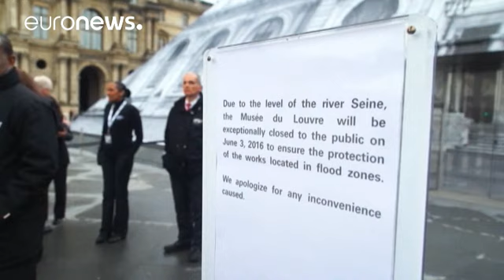Tourist attractions in Paris close due to flood threat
Paris' landmark museums, the Louvre and the Orsay, have closed to protect their world famous works of art.

The Louvre - which is the most visited museum in the world, seeing 9.7 million tourists per year - closed its doors on Friday, citing the rising waters of the River Seine as a threat to its priceless collection.

Tourists who had planned to visit the attraction were left disappointed, with one man from Turkey saying, "tomorrow we are going to leave so we cannot visit. We will save it for t…